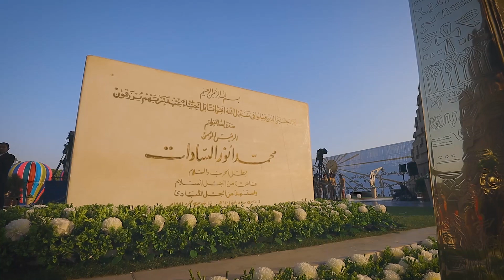السيد الرئيس يضع إكليلًا من الزهور على قبر الجندي المجهول ويترأس اجتماع المجلس الأعلى للقوات المسلحة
0:00 - الرئيس عبد الفتـاح السيسي يضع إكليلًا من الزهـور علـى قبر الجندي المجهـول
1:20 - السيد الرئيس يضع إكليل من الزهور على قبر الرئيس الراحل محمد أنور السادات
1:43 - السيد الرئيس يضع إكليل من الزهور على قبر الزعيم الراحل جمال عبد الناصر
1:59 - الرئيس عبد الفتاح السيسي يترأس اجتماع المجلس الأعلى للقوات المسلحة
2:35 - أصدر السيد الرئيس قرارًا بترقية اللواء أركان حرب محمد حجازي عبد الموجود قائد قوات الدفاع الجوي إلى رتبة الفريق
▬▬▬▬▬ஜ۩۞۩ஜ▬▬▬▬▬

قام السيد الرئيس عبد الفتـاح السيسي بوضع أكاليل الزهـور علـى قبـر الجندي المجهـول والـزعيمين أنور السادات وجمال عبد الناصر في إطار احتفالات مصر والقوات المسلحة بالذكرى الـ ٤٨ لانتصارات أكتوبر المجيدة، ويرأس اجتماع المجلس الأعلى للقوات المسلحة.

السيد الرئيس عبد الفتاح السيسي يرافقه الفريق أول محمد زكي القائد العام للقوات المسلحة وزير الدفاع والإنتاج الحربي، والفريق محمد فريد رئيس أركان حرب القوات المسلحة بوضع إكليل من الزهور على النصب التذكاري لشهداء القوات المسلحة بمدينة نصر، حيث عزفت الموسيقات العسكرية سلام الشهيد في تقليد عسكري أصيل وفاءً لشهداء مصر الأبرار.

ثم قام السيد الرئيس بوضع إكليل من الزهور على قبر الرئيس الراحل محمد أنور السادات وقراءة الفاتحة ترحمًا على روحه الطاهرة ومصافحة عدد من أفراد أسرته كما صافح سيادته عددًا من كبار قادة القوات المسلحة وكبار رجال الدولة.

كما توجه السيد الـرئيس إلى قبر الزعيم الراحل جمال عبد الناصر بكوبري القبة وقام بوضع إكليل الزهور وقراءة الفاتحة ترحمًا على روحه الطاهرة ومصافحة أفراد أسرته.

كما ترأس السيد الرئيس عبد الفتاح السيسي اجتماع المجلس الأعلى للقوات المسلحة صباح اليوم، حيث بدأ الاجتماع بتقديم سيادته التهنئة للشعب المصري وأبنائـه مـن رجـال القوات المسلحة بمناسبة الاحتفال بالذكرى الـ ٤٨ لانتصارات أكتوبر المجيدة، كما تناول الاجتماع مناقشة عدد من الملفات والموضوعات المتعلقة بأنشطة ومهام القوات المسلحة وجهودها في حماية الأمن القومي المصري على كافة الاتجاهات الاستراتيجية للدولة.

وقد أصدر السيد الرئيس قرارًا بترقية اللواء أركان حرب محمد حجازي عبد الموجود قائد قوات الدفاع الجوي إلى رتبة الفريق.
▬▬▬▬▬ஜ۩۞۩ஜ▬▬▬▬▬

🇪🇬 Presidency.eg

يمكنك أيضًا مشاركة الأفكار مع الموقع الرسمي لرئاسة الجمهورية 🔗🔗
من خلال شارك بفكرة أحد أقسام الموقع بالثلاث لغات